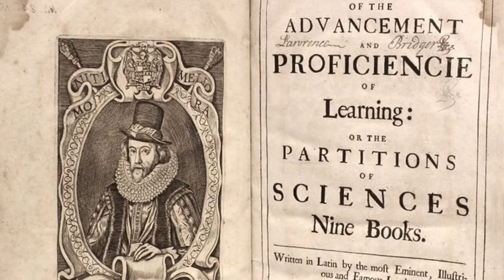LOST TREASURE in America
Where is the Lost Treasure in America? In this video, we examine hidden treasure in a salt mine, a man that was buried with $2.3 million, a cipher created by Sir Frances Bacon, and lost confederate gold.

Poor Valley sounds like an unlikely place for buried treasure, but $60,000 may be hidden in an abandoned salt mine. Zebulon Miller proves that you can take your riches with you to the grave. Sir Francis Bacon hides clues in his text that may lead to priceless artifacts hidden in Virginia. Lost Confederate gold may still be waiting for someone to dig it up in Culpeper VA.

Image of Gen. Edwin Henry Stoughton
Attribution to Mathew Brady - U.S. National Archives and Records Administration